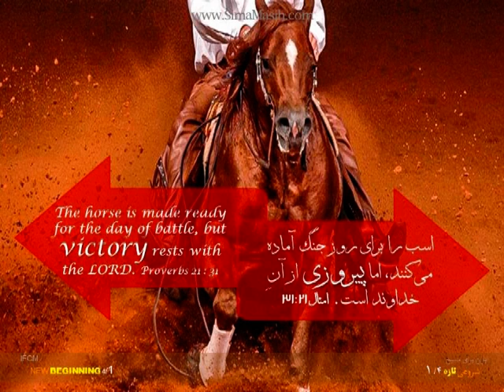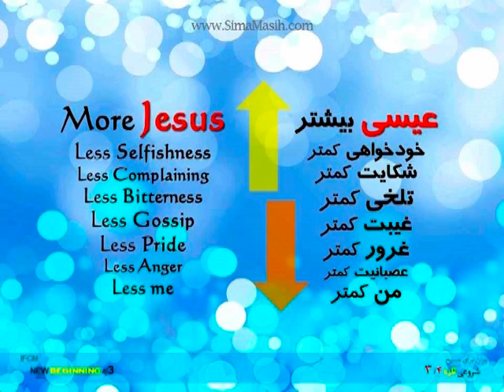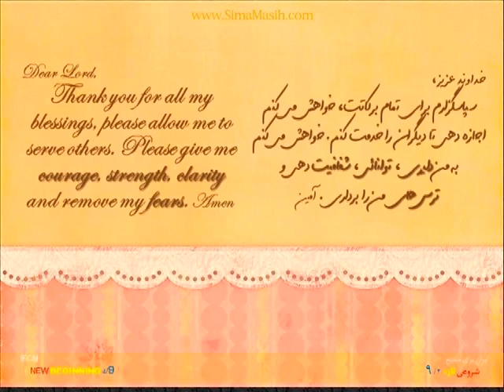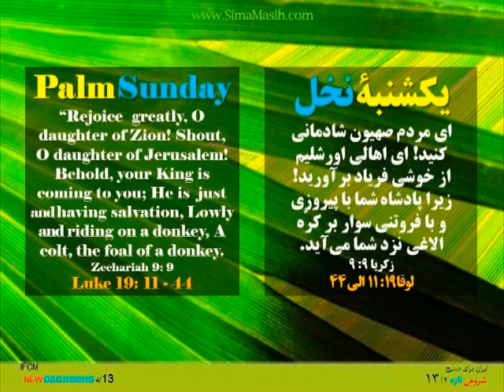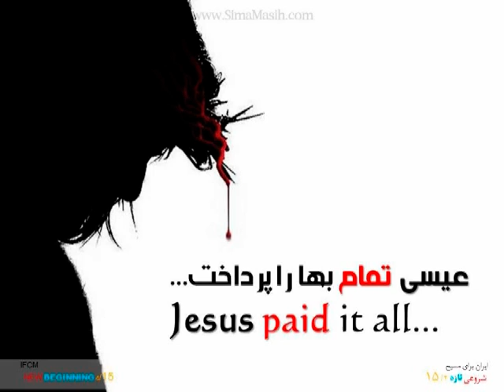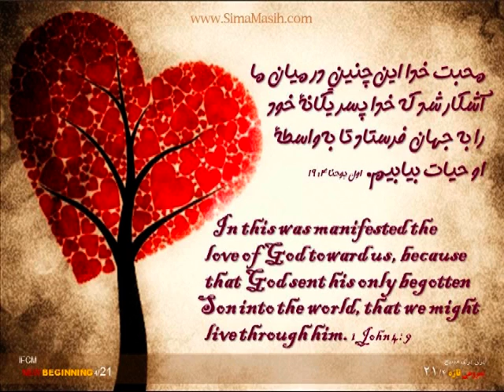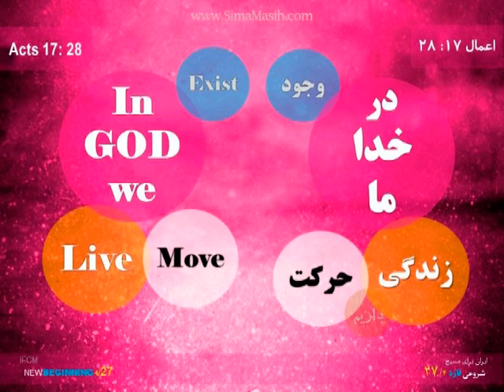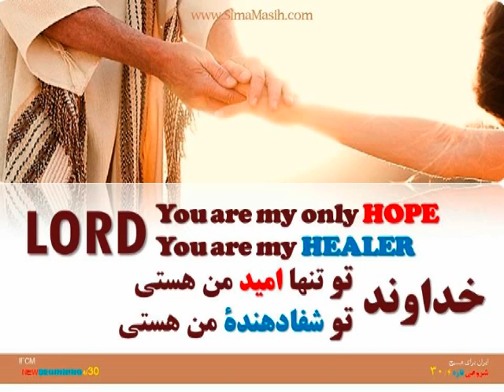تفکرات و سخنان روحانی، آپریل 2014